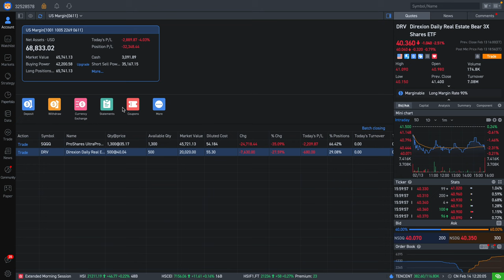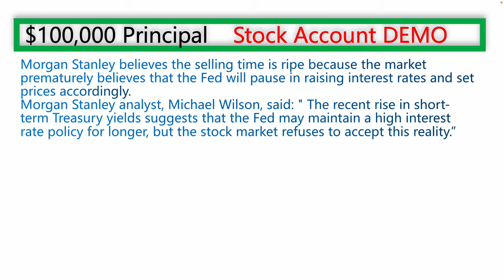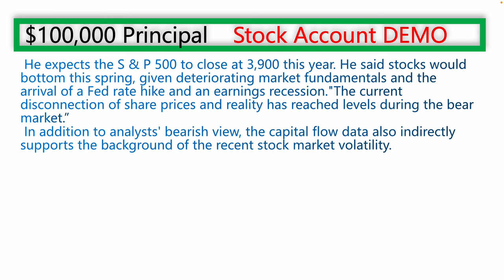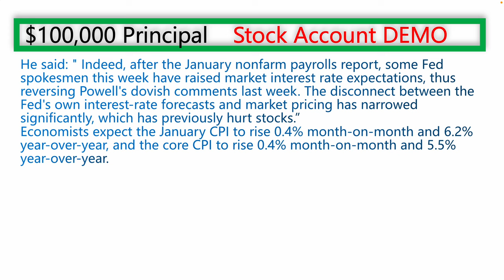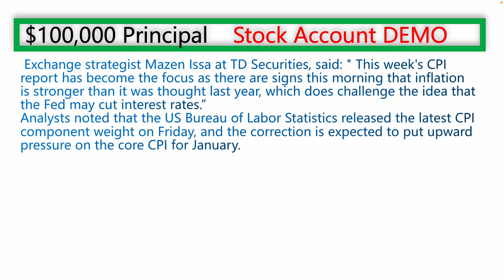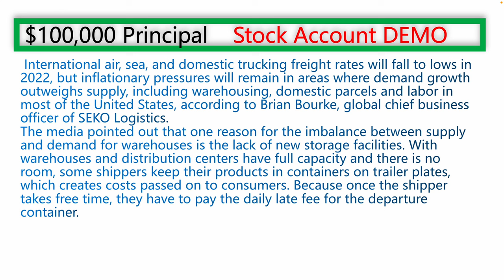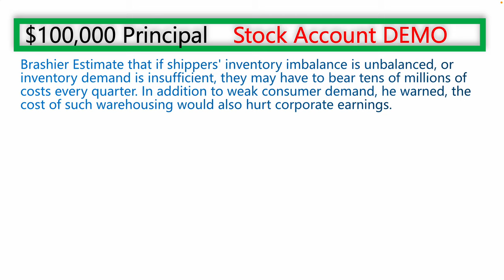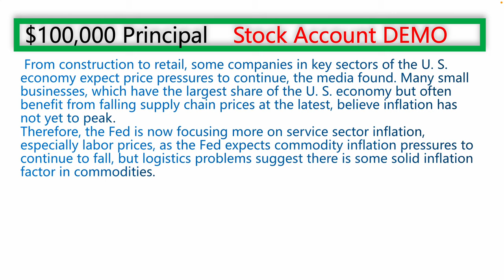Today my stock account lossed:2994USD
I am just going to show you my stock trading account. How to operate a stock account for beginner. How to trade stock, and how do you buy and sell stocks. I also update my stock account everyday on how much money I am making. I will share with you why I picked this stock. I will also break down some important economic data happening around the world in real time, as well as real time news from the stock market.
 U. S. stocks closed higher on Monday, waiting for the CPI data
 Us stocks closed higher on Monday. The S & P 500 and Nasdaq rebounded after suffering their biggest weekly losses in two weeks. Investors waited for Tuesday's key CPI data to gauge the inflation situation and its potential impact on Fed policy.
 The Dow rose 376.66 points, or 1.11%, to 34245.93; the Nasdaq rose 173.67 points, or 1.48%, to 11891.79, and the S & P 500 rose 46.83 points, or 1.14%, to 4137.29.
 All three major U. S. stock indexes fell last week, with the Dow down 0.17% in the week. The S & P 500 fell 1.11% and the Nasdaq fell 2.41%, both recording their biggest one-month losses since December.
Morgan Stanley believes the selling time is ripe because the market prematurely believes that the Fed will pause in raising interest rates and set prices accordingly.
Morgan Stanley analyst, Michael Wilson, said: " The recent rise in short-term Treasury yields suggests that the Fed may maintain a high interest rate policy for longer, but the stock market refuses to accept this reality.”
 He expects the S & P 500 to close at 3,900 this year. He said stocks would bottom this spring, given deteriorating market fundamentals and the arrival of a Fed rate hike and an earnings recession."The current disconnection of share prices and reality has reached levels during the bear market.”
 In addition to analysts' bearish view, the capital flow data also indirectly supports the background of the recent stock market volatility.
 Investors redeemed a total of nearly $31 billion from US equity mutual funds and ETFs in six weeks from the start of the year to Feb. 8, the longest net outflow since last summer and the highest ever since the start of 2016.
 Meanwhile, U. S. investors have invested a net $12 billion in international equity funds since the start of the year, a sign that investors are more bullish on markets outside of U. S. stocks.
 This week, investors focused on consumer price index (CPI) and retail sales to gain insight into inflation.
Fed Chairman Jeroen Powell said last week that the road to fighting inflation was long. He also noted that interest rates could rise to higher levels than markets expected if the inflation data did not slow, reversing earlier optimism by some investors that they would have stopped soon.
Barclays analyst Emmanuel Cau said: " But from an antiinflation perspective, the risk is that easing financial conditions too early will lead to a rebound in growth expectations, which could be counterproductive.”
 He said: " Indeed, after the January nonfarm payrolls report, some Fed spokesmen this week have raised market interest rate expectations, thus reversing Powell's dovish comments last week. The disconnect between the Fed's own interest-rate forecasts and market pricing has narrowed significantly, which has previously hurt stocks.”
Economists expect the January CPI to rise 0.4% month-on-month and 6.2% year-over-year, and the core CPI to rise 0.4% month-on-month and 5.5% year-over-year.
 Exchange strategist Mazen Issa at TD Securities, said: " This week's CPI report has become the focus as there are signs this morning that inflation is stronger than it was thought last year, which does challenge the idea that the Fed may cut interest rates.”
Analysts noted that the US Bureau of Labor Statistics released the latest CPI component weight on Friday, and the correction is expected to put upward pressure on the core CPI for January.
 More troubling for American consumers than Tuesday's CPI: new inflationary pressures could come from supply chains
 The inventory increase caused by insufficient consumer demand continues to push up warehousing costs. Warehousing prices rose 10.6 per cent in January from a year earlier. Supply chain people expect a surge in daily costs for using containers as a temporary warehouse in the second and third quarters.

00:00 Introduction
00:25 Today my stock account lossed:2994USD
01:49  U. S. stocks closed higher on Monday, waiting for the CPI data
05:34 More troubling for American consumers than Tuesday's CPI: new inflationary pressures could come from supply chains